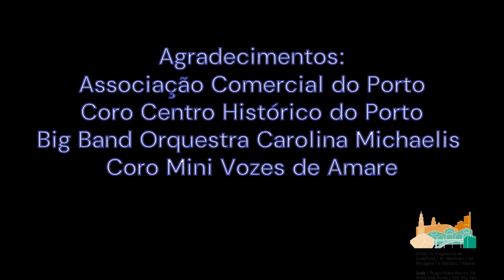Concerto Solidário anual da UF Centro Histórico do Porto